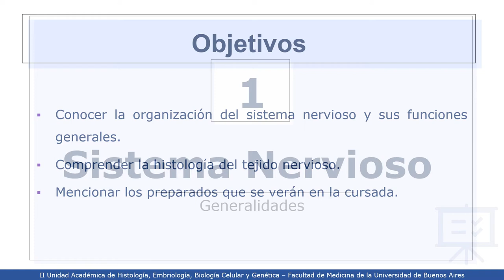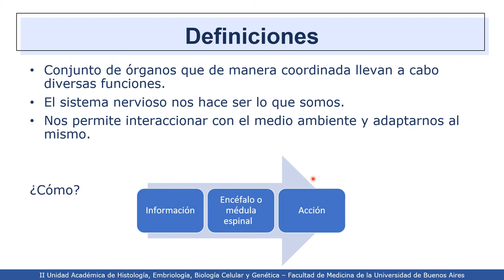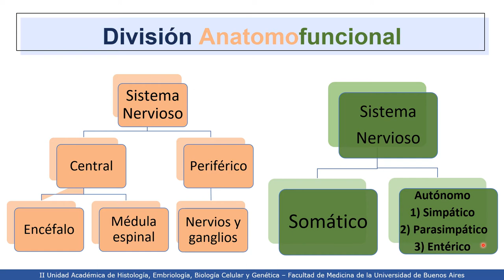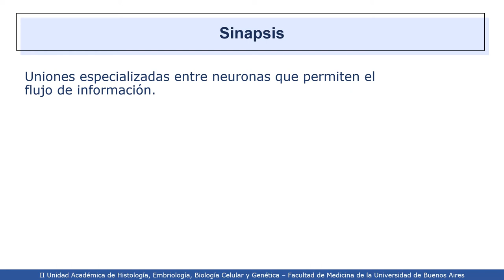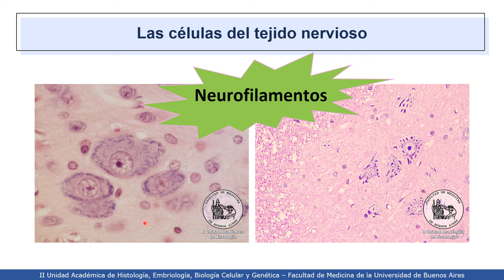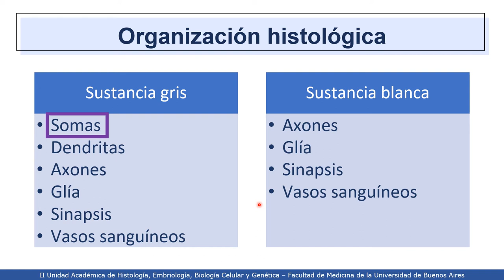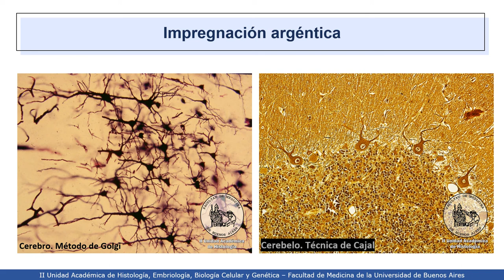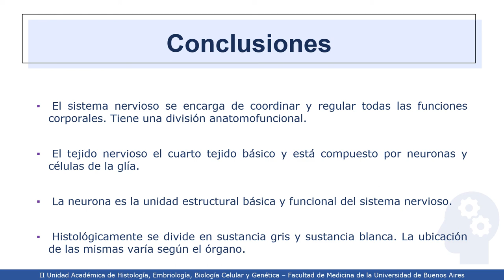VIDEHISTO #25 | Tejido nervioso - Generalidades. División anatomofuncional del sistema nervioso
Profesora Titular Interina: Dra. Mercedes Lasaga
Coordinadora del Proyecto: Dra. Esperanza Berensztein
Revisor del video: Dr. Gabriel Vazquez
Autora del video: Daniela Noelia Vidaurreta